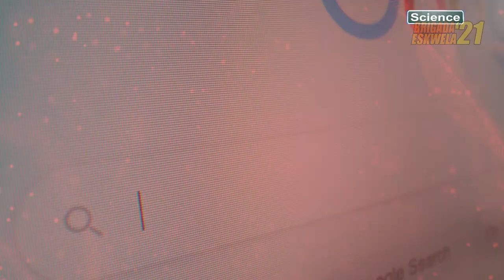Science Brigada Infomercial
Sa kalinisan,nawa tayo ay pamarisan.
Ang mga sakit ay maiiwasan sa ating pagtutulungan at sa kalinisan.
Tara na Cielitians, Maki- Brigada Eskwela na